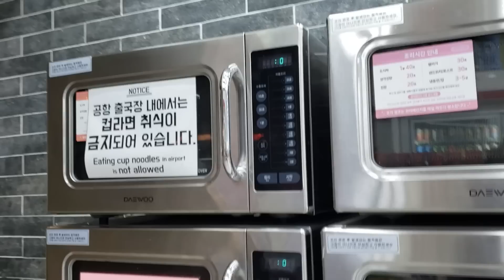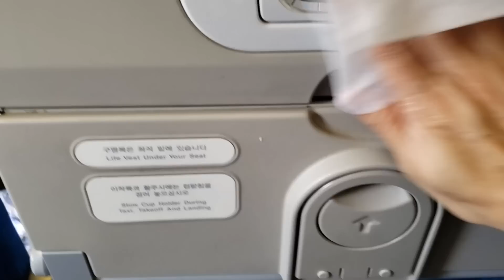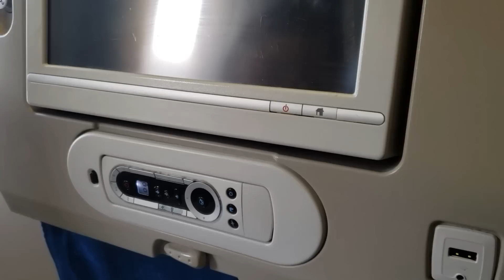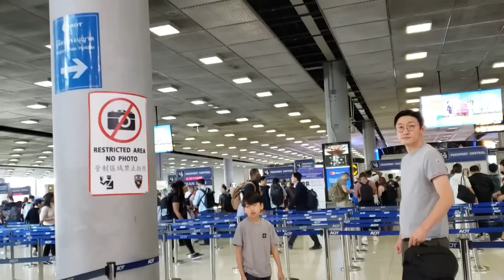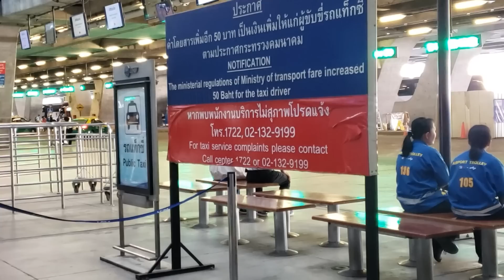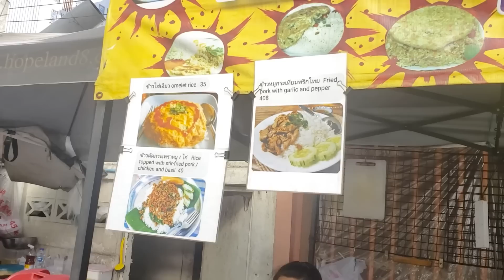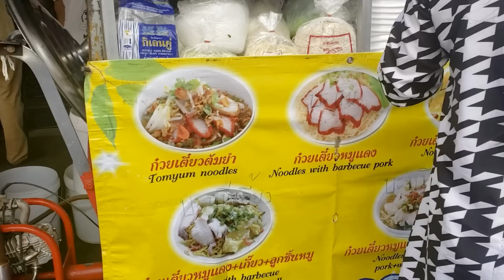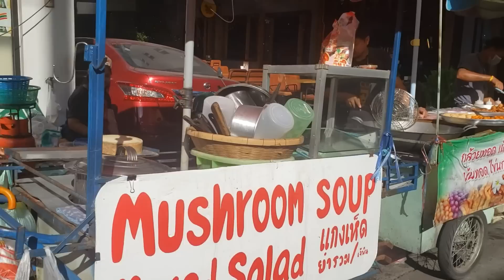Kinh Nghiệm Du Lịch Tự Túc - Ăn Gì Ngày Đầu Khi Đến Bangkok Thái Lan #101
Hôm nay mình bay từ Incheon Hàn Quốc sang đến Bangkok Thái Lan. Các bạn hãy cùng mình khám phá thành phố Bangkok nhộn nhịp và tha hồ ăn uống vui chơi nhé!

Miếng Gác Chân Trên Máy Bay:

Passport Cover:

Cheer!